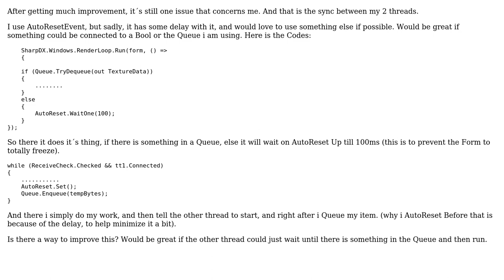Is this a good way to syncronize my Threads?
With thanks & praise to God, and with thanks to the many people who have made this project possible! You are responsible for your own actions.